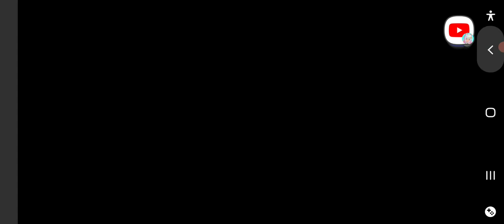Cardinals at 49ers